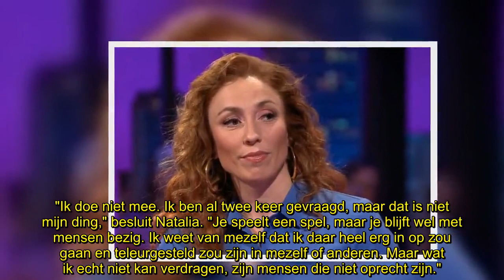Natalia spreekt klare taal aan VTM: Ze weigert om deel te nemen aan populair programma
Natalia zien we binnenkort als coach in 'The Voice van Vlaanderen'. De zangeres heeft ook net een nieuwe single uit. Intussen weigert ze om deel te nemen aan een VTM-programma.